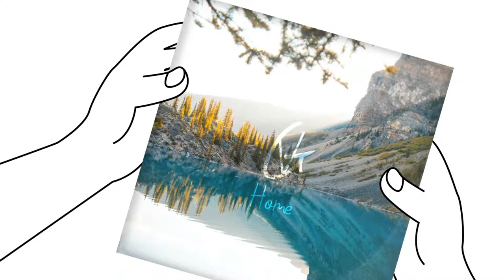Vlad Gluschenko- Home || Free Music To Use For Vlogs || No Copyright Music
🎵 Track Info:

Title: Home by Vlad Gluschenko